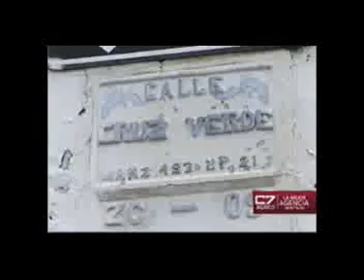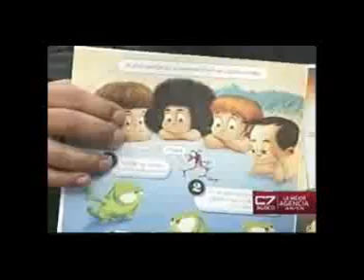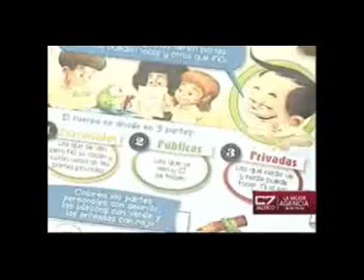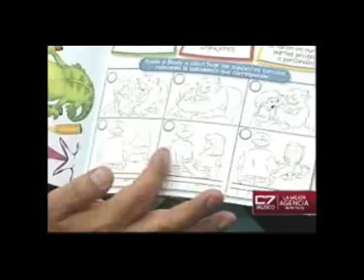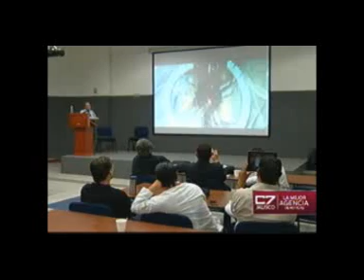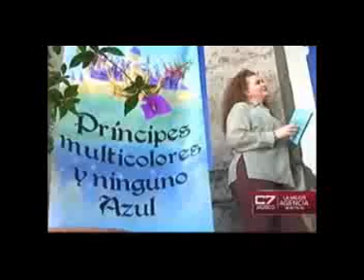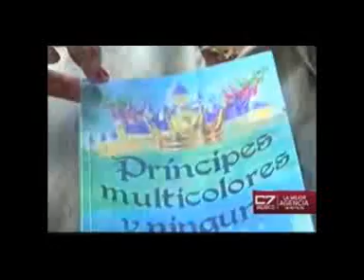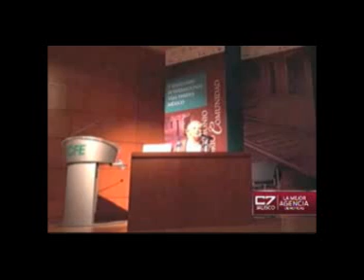Noticias de verdad 05 11 14